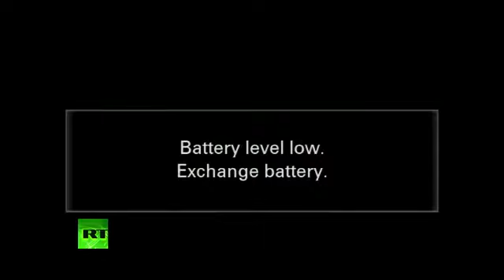Londoners rally in a solidarity demonstration for George Floyd (31/05/20)